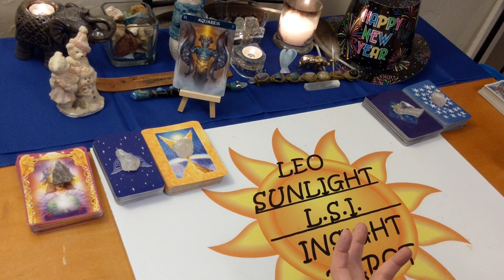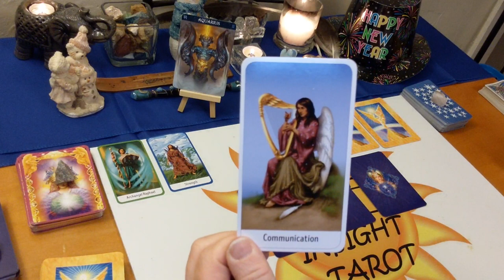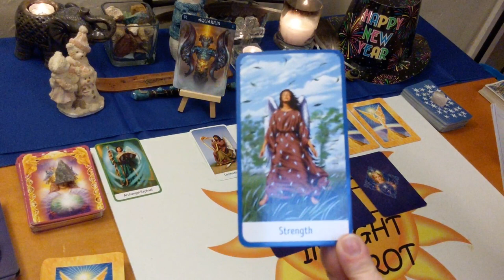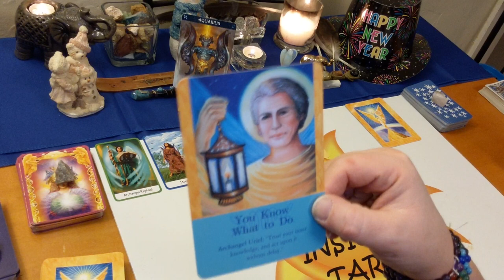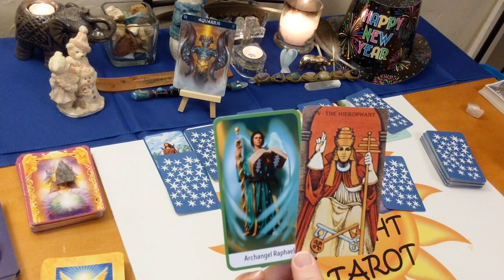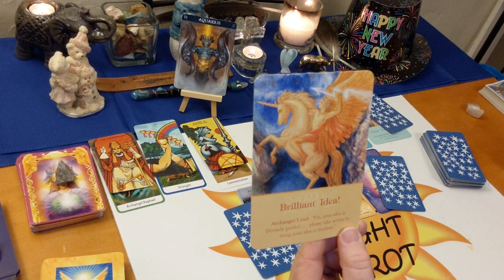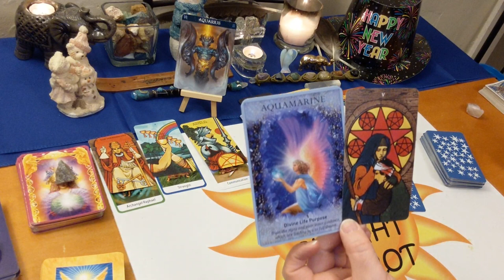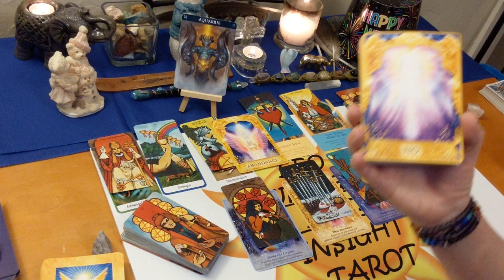Aquarius “You Know What to Do” Angel Messages January 2020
♒Aquarius♒ Messages From Your Angels Tarot & Oracle Card Reading for January 2020. A look at the messages you need to hear right now from your angels using 3 different Oracle decks. All clarified with tarot.